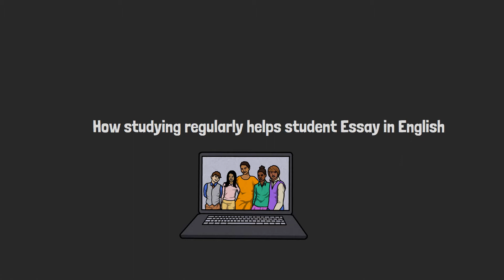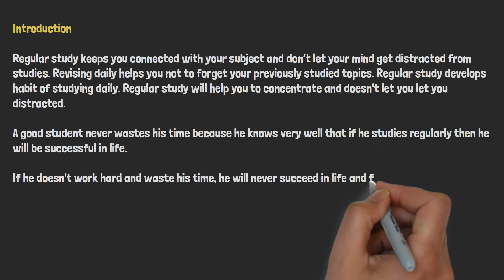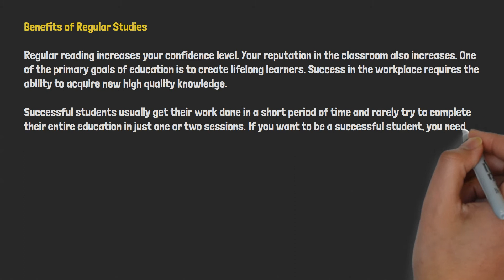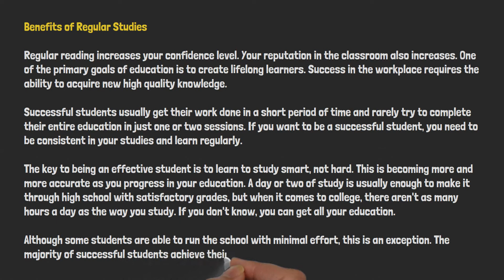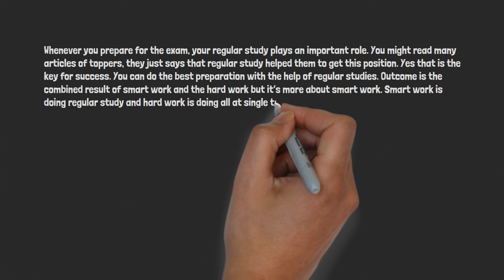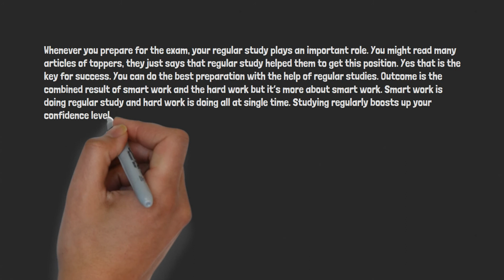How studying regularly helps student Essay in English| English Essays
How studying regularly helps student Essay in English